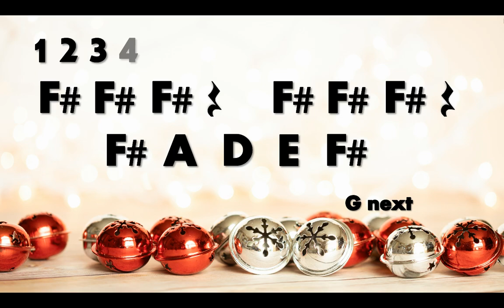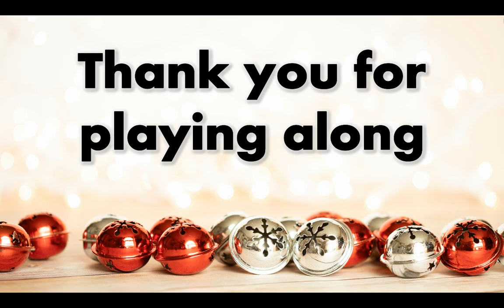Jingle Bells Play Along (Traditional & Hip Hop)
Play along to Jingle Bells in D Major using the notes D, E, F#, G, and A. You can play on your instrument alone or in a group. This starts in the traditional "classical" version and then goes into hip hop. There is extra track at the end of the hip hop version if you want to repeat it. Have fun playing and Happy Holidays!

Toca junto con Jingle Bells en re mayor usando las notas re, mi, fa sostenido, sol y la. Puedes tocar tu instrumento solo o en grupo. Esto comienza en la versión "clásica" tradicional y luego pasa al hip hop. Hay pista extra al final de la versión hip hop si quieres repetirla. ¡Diviértete jugando!